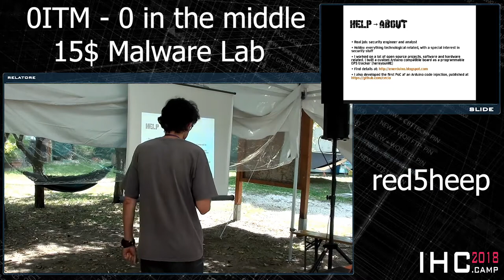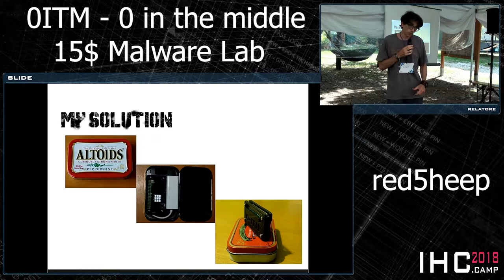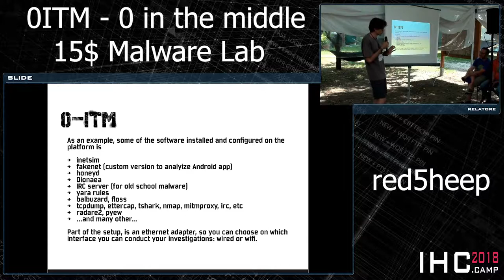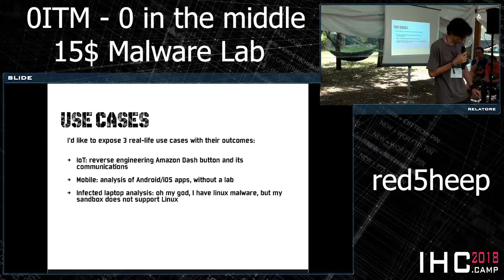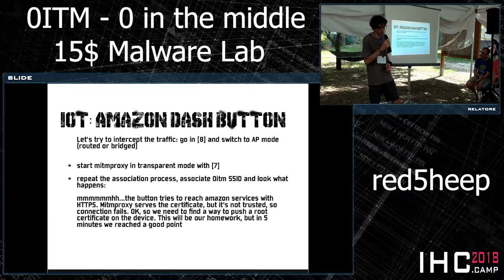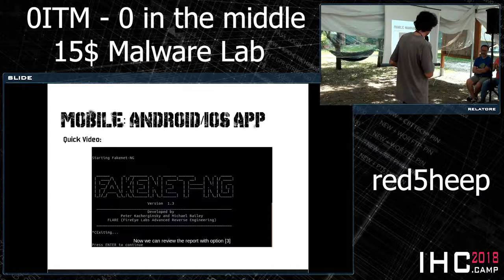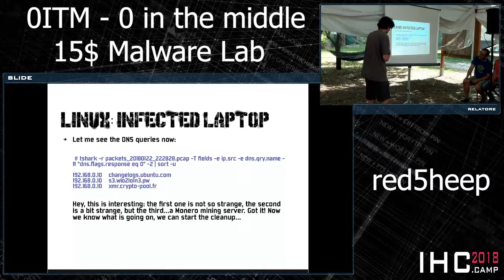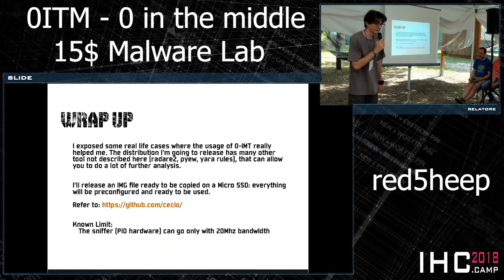red5heep - 0ITM 0 in the middle 15$ Malware Lab